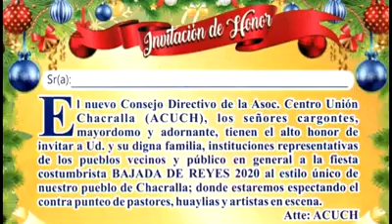BAJADA DE REYES 2020 DE CHACRRALLA